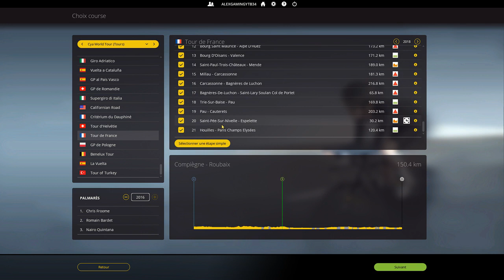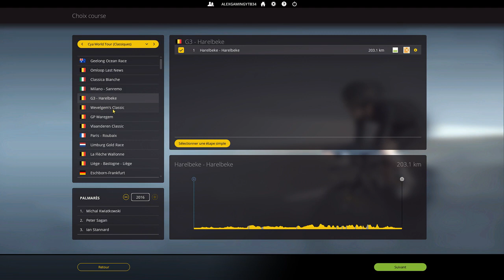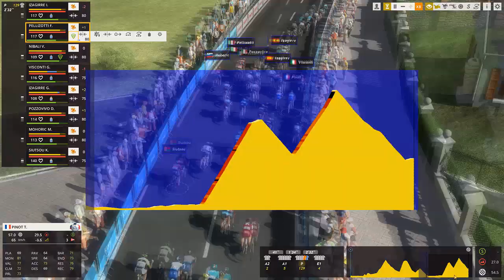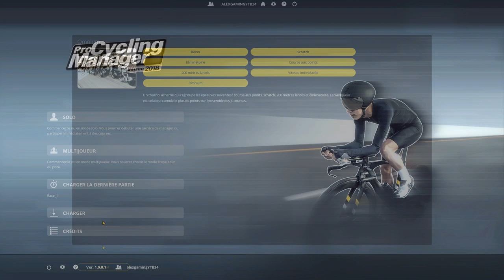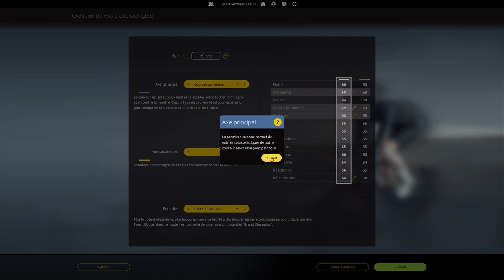PRO CYCLING MANAGER 2018 | DECOUVERTE DU GAMEPLAY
Salut tout le monde, on se retrouve pour la vidéo découverte du jeu Pro Cycling Manager 2018.

300 points offerts sur ZappyDay – le site qui vous fait gagner plein de cadeaux facilement en cliquant

Pour me joindre :
-Skype: alexandretorsin
-PSN: alexgamingYTB34